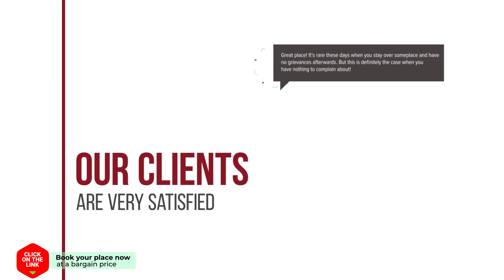Apartment Boven Jan 572 hotel review | Hotels in Den Helder | Netherlands Hotels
Apartment Boven Jan 572 hotel video review. Hotels in Den Helder, european 3 stars hotels.